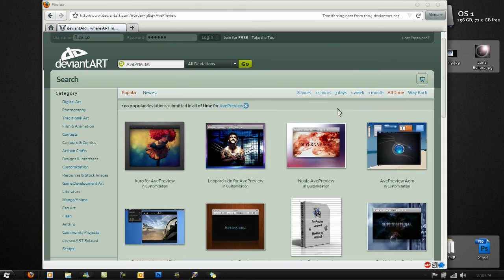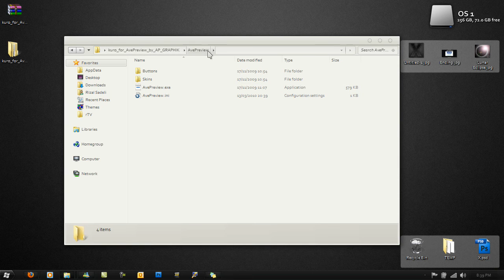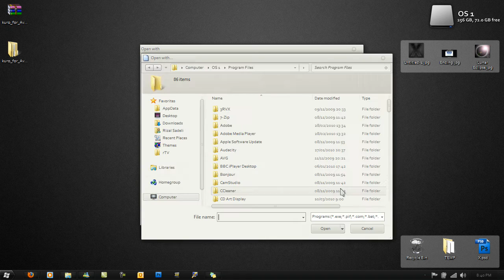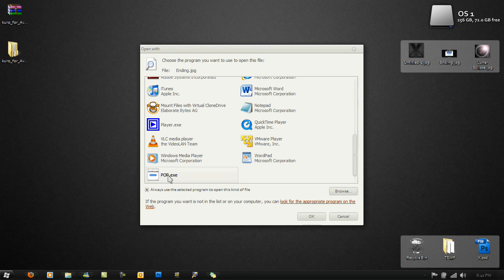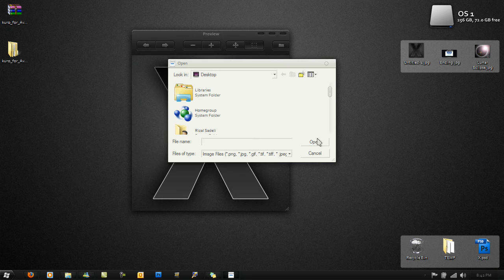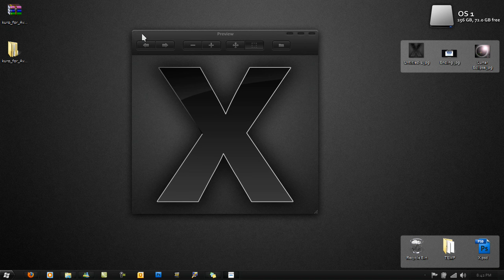AvePreview: Image Previewer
In Mac OS X there is an application which allows you to preview any sort of file. AvePreview only allows you to preview images but it's very good at doing that. If you want an application that is fast and snappy to open up, then AvePreview is an application for you. The customizable side of AvePreview is incredible because the theme/skin that you use, will be the version of AvePreview you use. The skin/theme is the application which is very unique. Usually you would have to apply a skin/theme to an application.

PS: For those of you who haven't noticed, PCProKids7 is now rizalTV/rTV. This is a change which I hope will help me out.